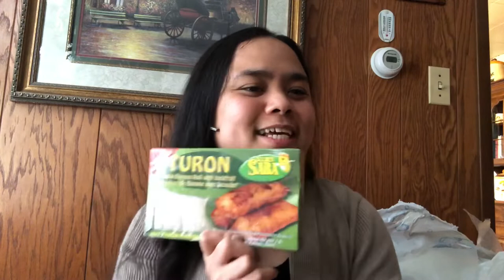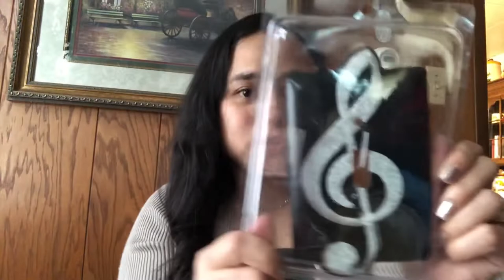RECEIVED BOX FROM FLORIDA , HOBBY LOBBY SALE AND HUNTING MOREL MUSHROOMS 🍄